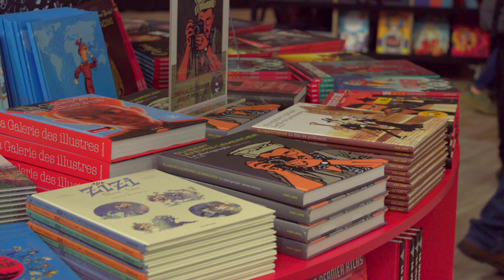ANGOULÊME 2020 : Jean Dytar - Les tableaux de l'ombre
À l'occasion du Festival International de la Bande Dessinée 2020, Jean Dytar vous présente "Les tableaux de l'ombre" aux éditions Delcourt Louvre.